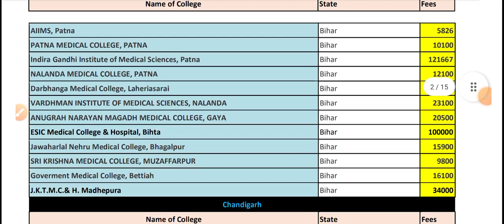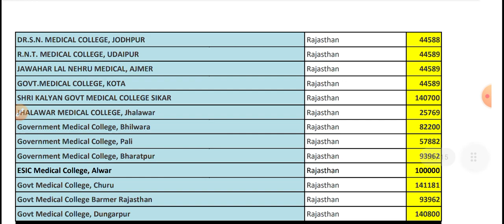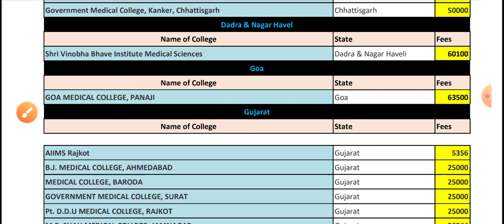NEET MBBS FEES ON GOVERNMENT MEDICAL COLLEGE 2022 MBBS FEES STRUCTURE 2022